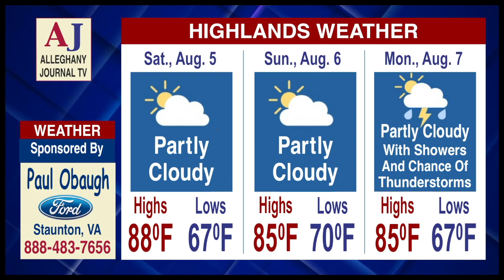JournalTV News for Friday, August 4, 2023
Here is JournalTV News for Friday, August 4, 2023 - the
simultaneously.